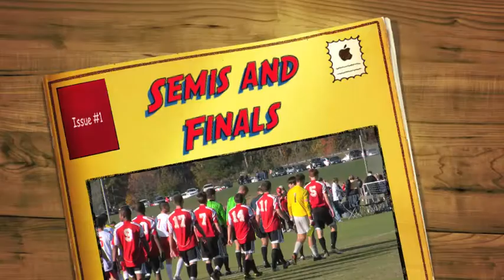Semis and Finals Highlights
Beach Fire wins VA State Cup 2010